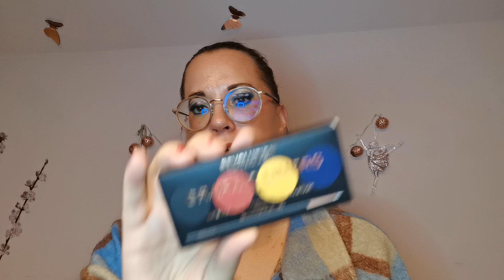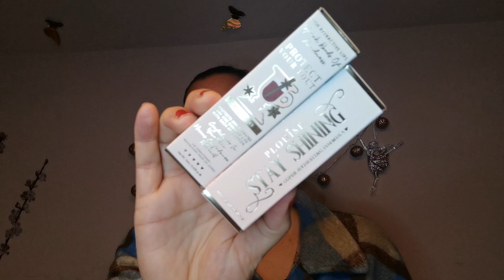XXL MAKEUP HAUL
Viel Spaß

Unbezahlte Werbung